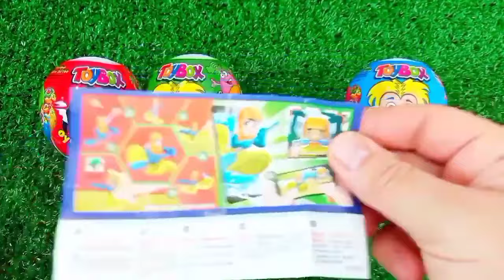ASMR MUKBANG Watermelon Desserts Cutting Rainbow. Lollipo Cutting Rainbow.Gummy Candy